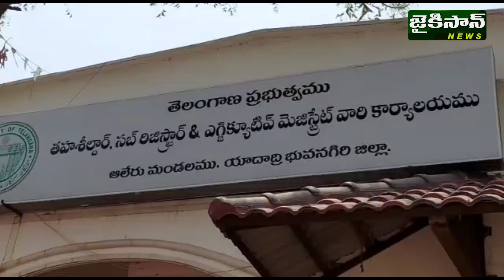కేంద్రం వరి ధాన్యం కొనాలని టిఆర్ఎస్ పార్టీ నాయకులు కార్యకర్తలు ధర్నా..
కేంద్రం వరి ధాన్యం కొనాలని యాదాద్రి భువనగిరి జిల్లా ఆలేరు తహశీల్దారు కార్యాలయం ముందు
టిఆర్ఎస్ పార్టీ నాయకులు కార్యకర్తలు ధర్నా నిర్వహించారు. ఈధర్నాలో మండల టిఆర్ఎస్ అధ్యక్షుడు గంగుల శ్రీనివాస్, మున్సిపల్ చ్తెర్మన్ వస్పరి శంకరయ్య, పట్టణ అధ్యక్షుడు పుట్ట మల్లేష్, x MPP క్యాసగల్ల అనసూయ, PACs ఆలేరు చ్తెర్మన్ మొగులగాని మల్లేష్, పలువురు సర్పంచ్ లు,ఎంపిటీసి లు పాల్గొన్నారు